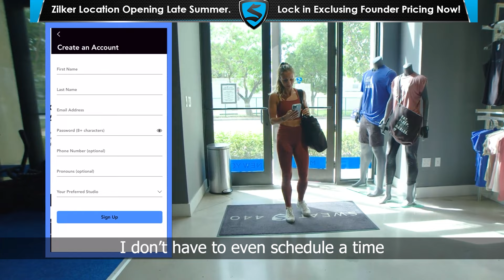SWEAT440 - Zilker Coming Late Summer